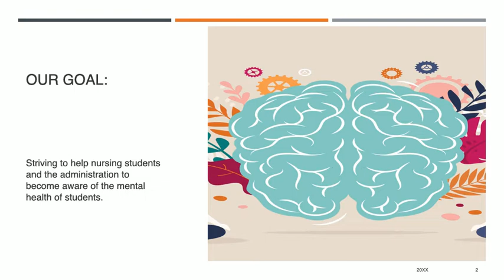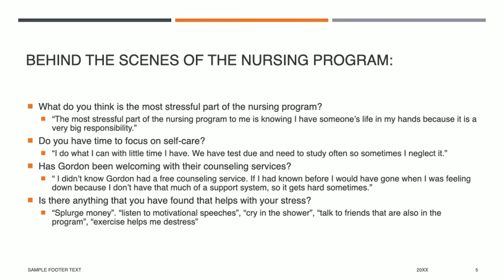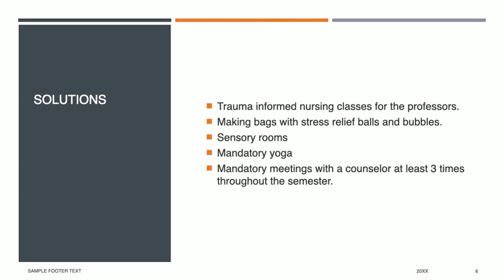Mental health of nursing students